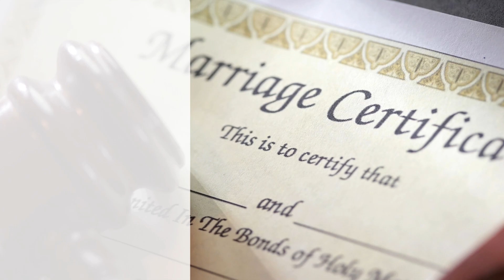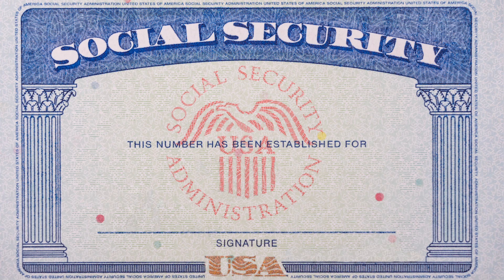How Do I Prove My Marriage Is Bona Fide for a Marriage-Based Green Card?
Is your American dream on hold? Proving your marriage is genuine could be the key to unlocking your spouse's green card. Discover our top 3 tips to strengthen your application.

We regularly publish videos about legal topics relevant to North Carolina residents.